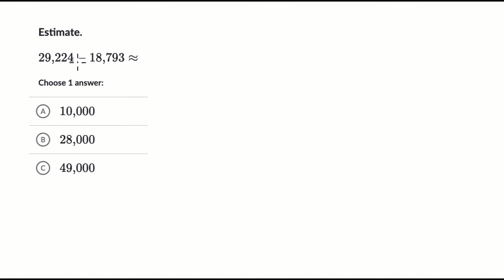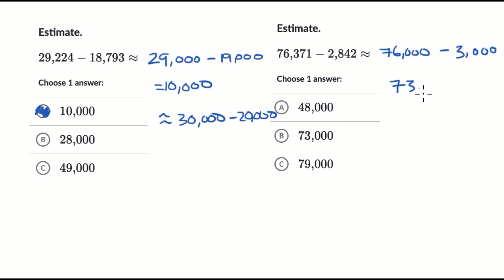Estimating large differences | 4th grade math (TX TEKS) | Khan Academy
Let's round big numbers to the nearest ten, hundred, or thousand to make subtraction easier. Estimating helps us check our answers and solve problems quickly in real life—like when budgeting or figuring out travel time. Let’s make subtraction simple and fun!